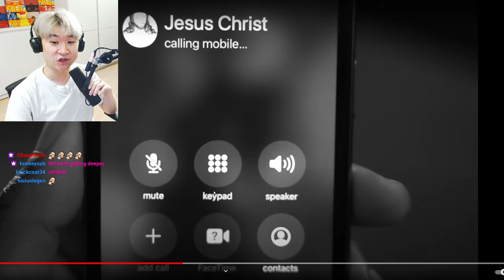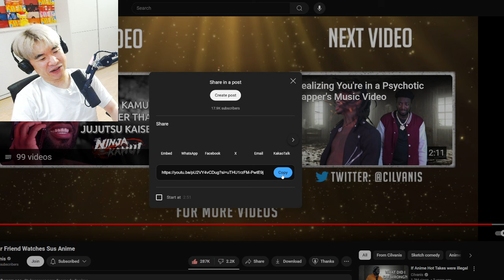When Your Friend Watches Sus Anime | Reacting to Cilvanis